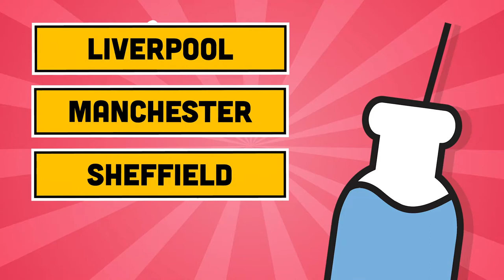Register with us! - Milk Education